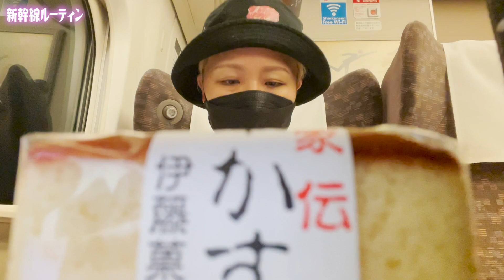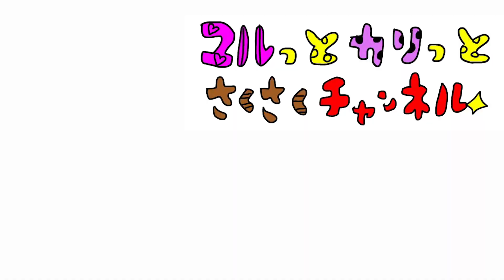【新幹線こだま〜のぞみ】丸山の大阪までの移動をお見せします【マルカリルーティン】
新幹線で移動中の丸山から、動画が届きました。
サムネの感じで桃鉄やってそうですが、あくまでゲームはくにおくんです。
とりあえず名古屋の乗り換えで、きしめんと味噌カツの物件を買ったとか買ってないとか…